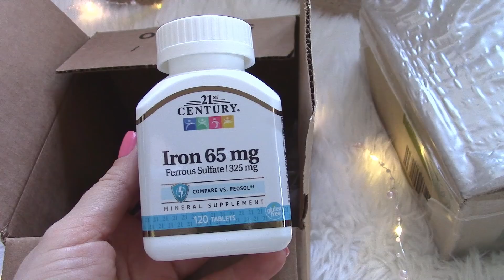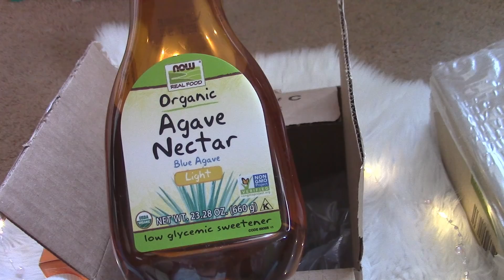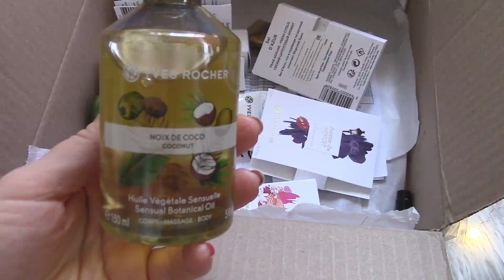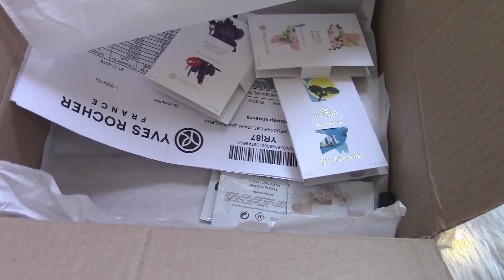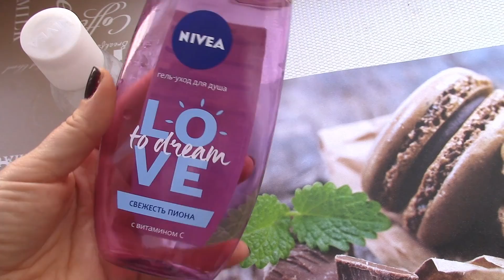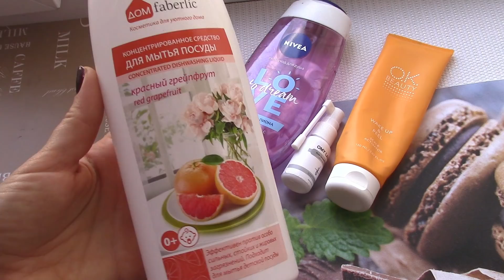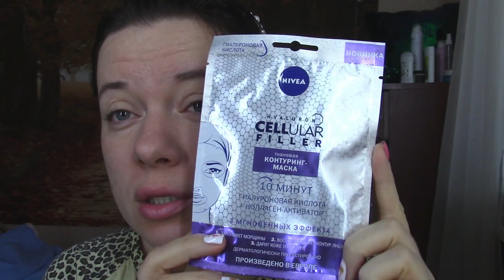VLOG/заболела 🤧/заказ IHerb/Ивроше/маска Нивея /Shein/пус.баночки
Всем приветик))) Представляю вашему вниманию свой новый влог ))